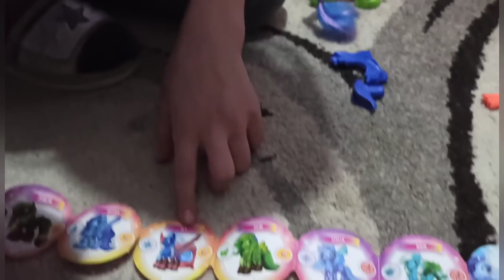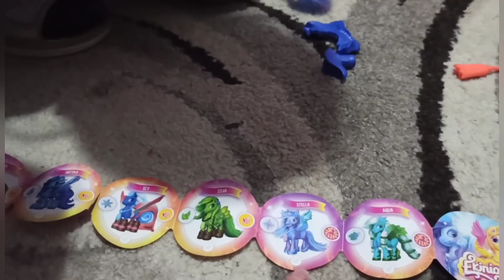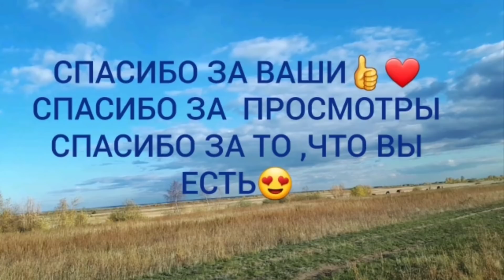Маленький обзор -"Сказочные пони"